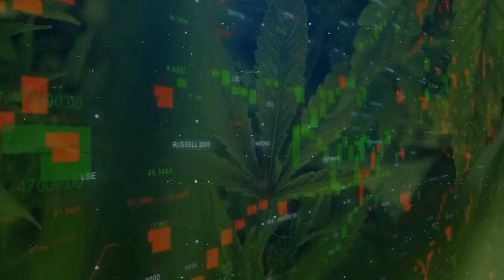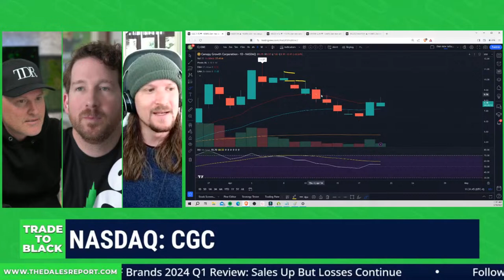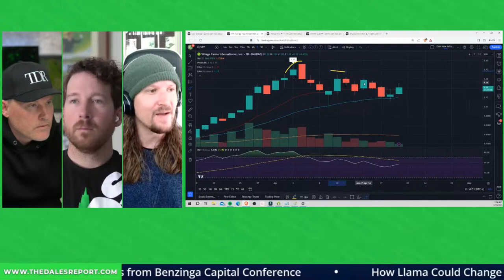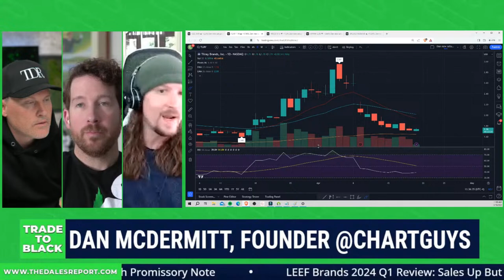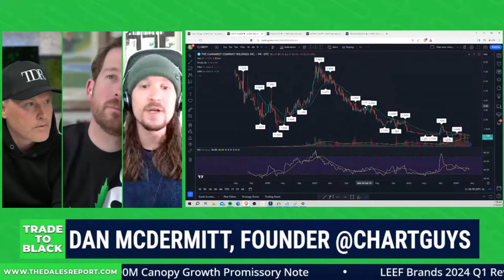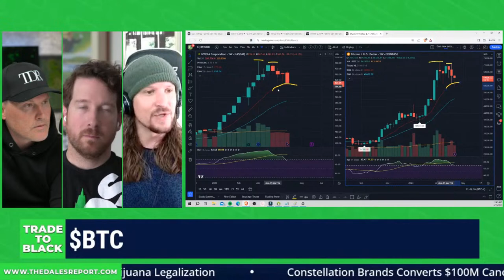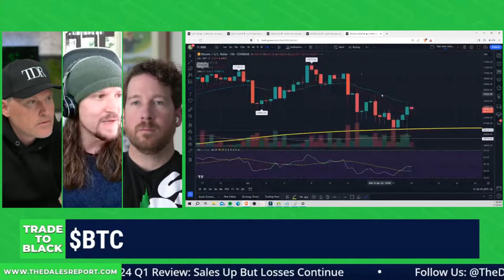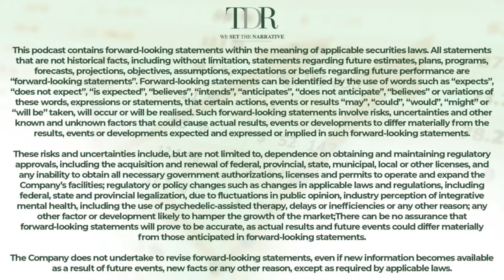A Legal Case For Cannabis Rescheduling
In our latest Trade To Black podcast we discuss the development this week involving the Health and Human Services Department, and how they sought a legal option from the Office of Legal Counsel regarding the rescheduling of cannabis.

As per reliable sources, the OLC’s opinion concluded that it’s aligned with the HHS recommendation that advocates for rescheduling of the substance.

If true, this marks an important moment in the ongoing debate surrounding cannabis policy, potentially paving the way for progressive changes towards classification.

Plus, we discuss firsthand insights of all the news and rumors we heard during our time in Hollywood, Florida this week at the Benzinga Capital Conference.

All of this and more in our latest Trade To Black episode!